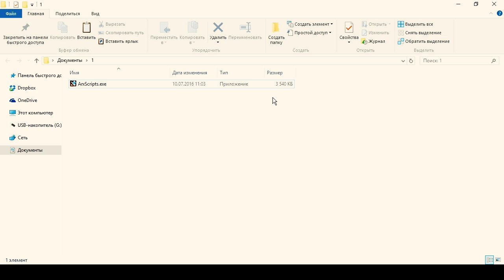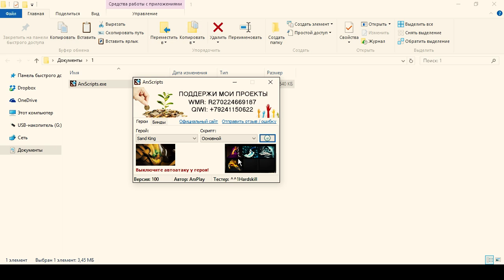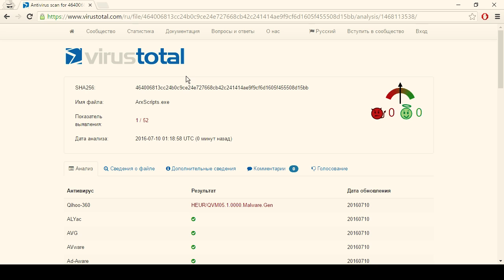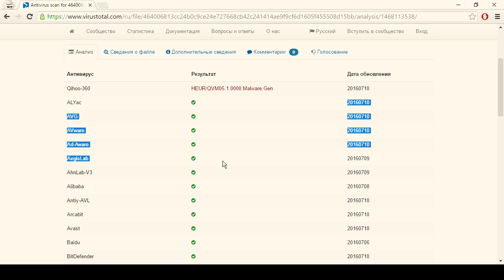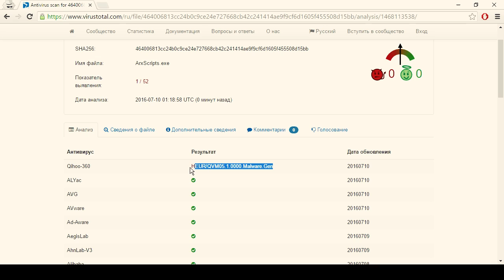ArxScripts - скрипты для Dota 2. Earthshaker, Phoenix, Enigma, Sand King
Дота 2 (англ. Dota 2) — компьютерная многопользовательская командная игра жанра MOBA, реализация известной карты DotA для игры Warcraft III в отдельном клиенте. В игре участвуют две команды по пять человек. Одна команда играет за светлую сторону (англ. The Radiant), другая — за тёмную (англ. The Dire). Каждый игрок управляет одним юнитом, который называется героем. Герой может получать опыт для повышения своего уровня, зарабатывать золото, покупать и собирать предметы, которые усиливают его или дают дополнительные способности. Каждый игрок постоянно получает небольшое количество золота от своей базы, а также зарабатывает небольшие порции золота за убийство вражеских существ и большие — за убийство героев. Команды рассредотачиваются по линиям, на которых происходит борьба с вражескими героями и отрядами крипов (англ. creeps) под управлением компьютера, которые каждые полминуты появляются на базах команд. Цель игры — уничтожить главное здание на вражеской базе.